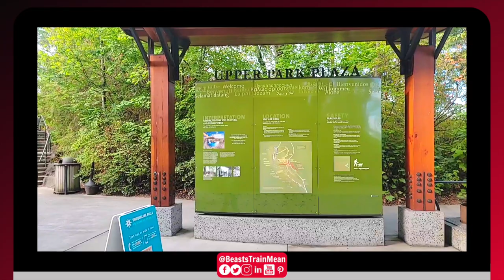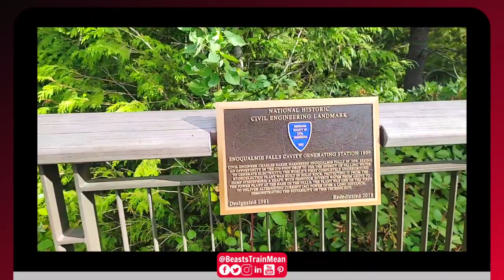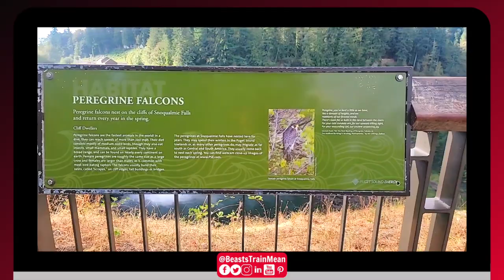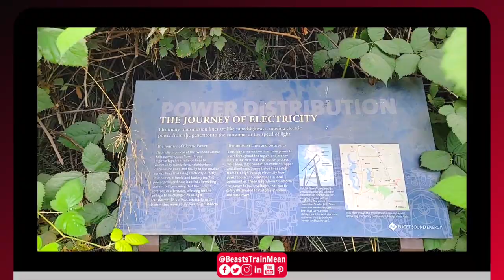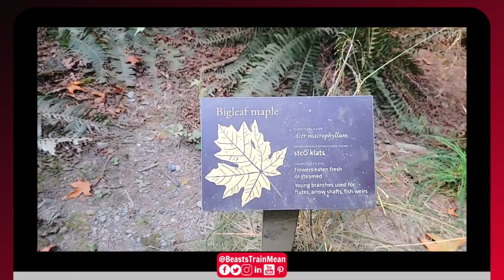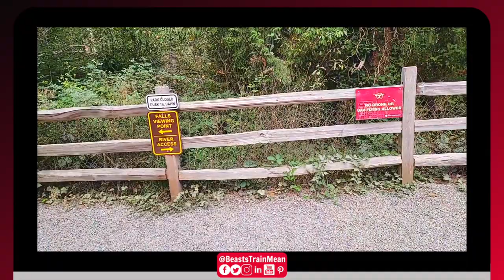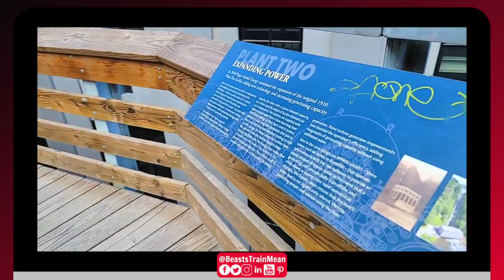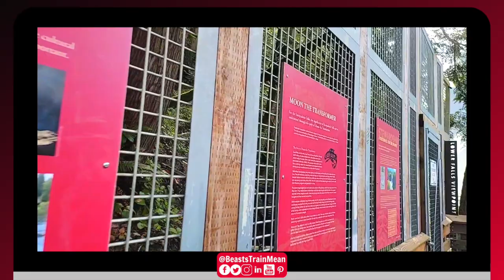Hannah Is Full Of SH!T | Fat Acceptance TikTok Cringe - Rant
Today's Fat Acceptance TikTok spotlight is Hannah Fuhlendorf aka Hannah Talks Bodies again. Open full description for helpful links 👇

0:00 - We begin
15:31 - Correlation vs Causation
21:09 - Accommodation for Obese Individuals

HannahTalksBodies Tiktok is full. of lias. And in this video essay, I show you the hypocrisy and double standards of Fat Acceptance and similar groups. I also show you why I believe Hannah Talks Bodies is a liar. The main footage is from my Snoqualmie Falls hike.